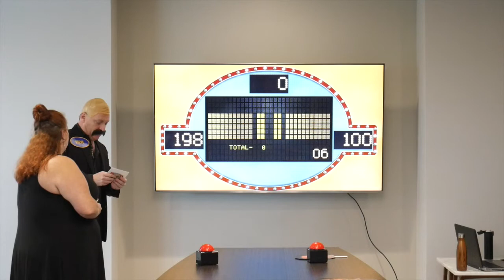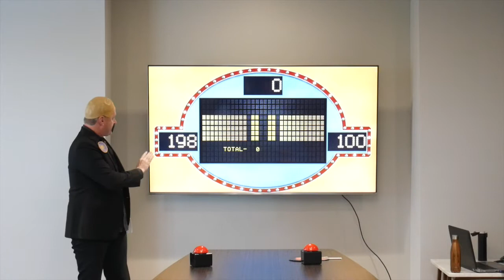Mersci Feud Sept 2019